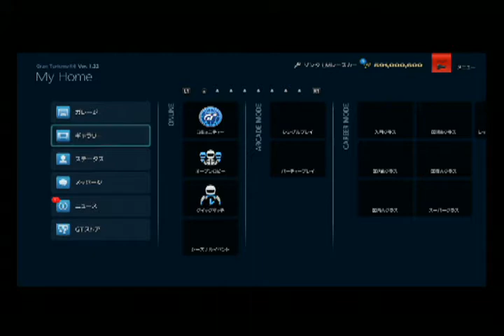GT6 配信TT パガニー ゾンタレースカー ニュル24h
2WD/レーシングカー スーパーラップ
ニュルブルクリンク24h
パガニー ゾンタレースカー
ABS=1
上位集団はやはり、シャパラルやTS030などといった本気のレースカーが多いです。